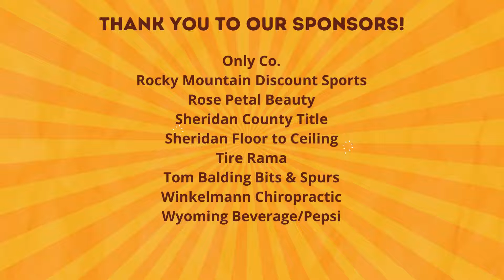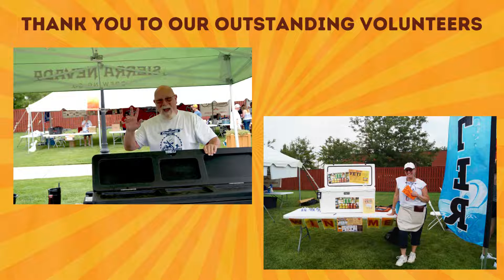Thank you from Suds n' Spurs Brewfest!